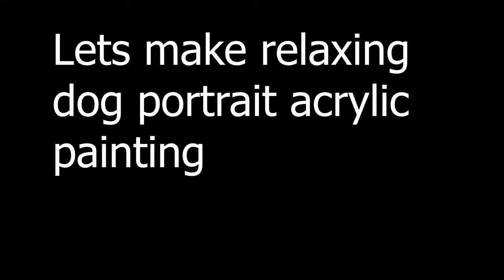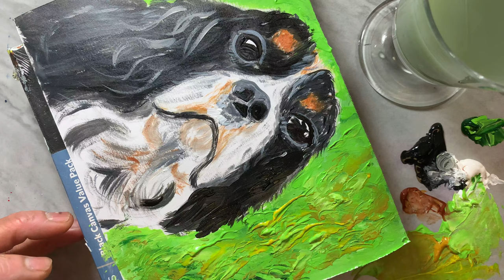How to paint with acrylic paint on canvas for beginners | painting with palette knife for beginners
Lets paint dog portrait , this dog acrylic painting tutorial is Satisfying and Relaxing Art. I hope you love this how to paint a cute dog in acrylic painting relaxing art painting. I have sold over 160 paintings on my Etsy shop and over 280 paintings on my second Etsy shop and I started this channel to share my painting tips and techniques with you. I post videos almost everyday.

Just follow video for complete process.
Please click below channel if you enjoy easy simple drawings